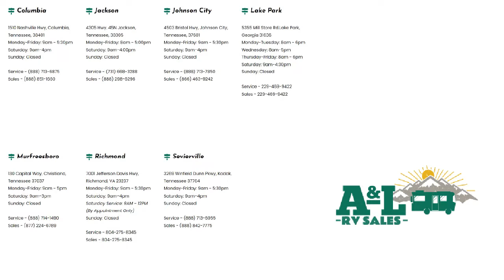2022 Dutchmen Rv Yukon 399ML Columbia Spring Hill Mt. Pleasant Lewisburg Franklin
2022 Dutchmen Rv Yukon 399ML Stock Number: DU0201.